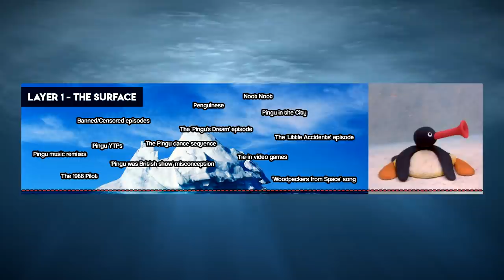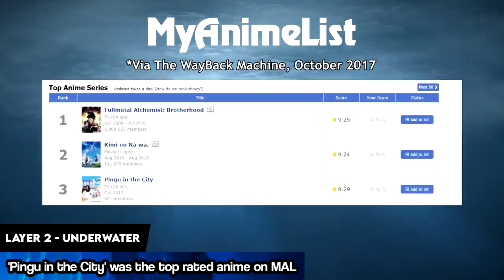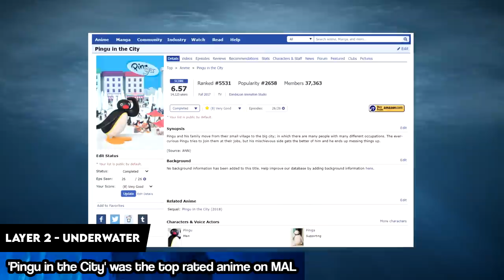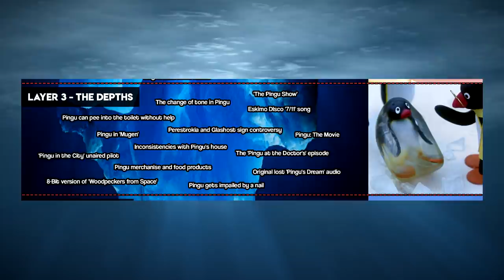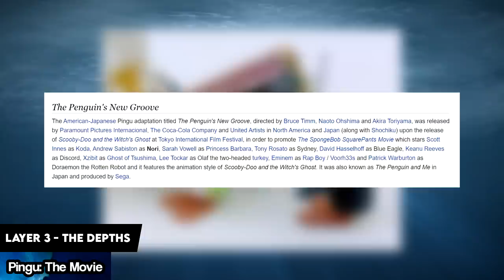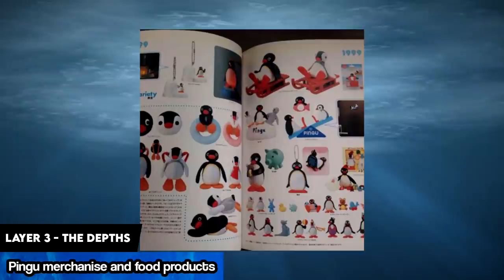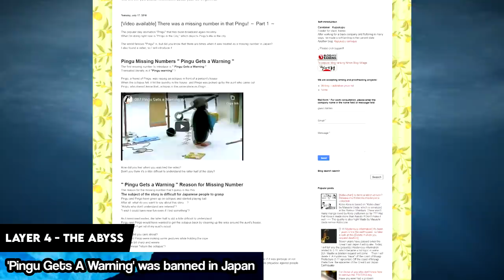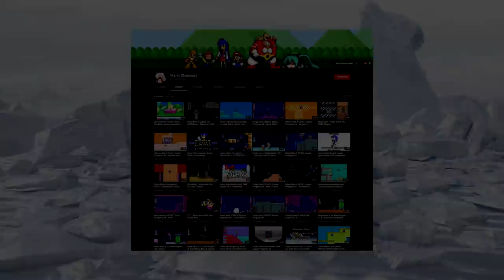The Pingu Iceberg: Explained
It's about time for the Pingu franchise have it's moment in the spotlight. Today's we'll be diving deep into this global claymation phenomenon and uncovering some of the deep, dark secrets hidden with the Pingu Iceberg.

Special thanks to MarioObsessed for submitting the original image on Reddit and help me out with the updated Iceberg

Timestamps

0:00 - Introduction
0:59 - Layer 1 (The Surface)
5:43 - Layer 2 (Underwater)
10:05 - Layer 3 (The Depths)
14:50 - Layer 4 (The Abyss)
19:00 - Outro

More Information and citations